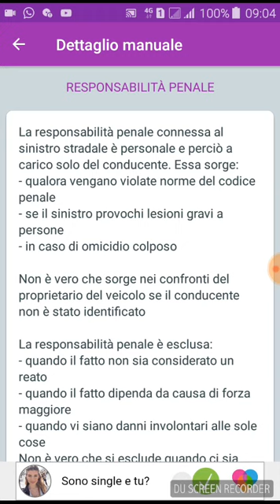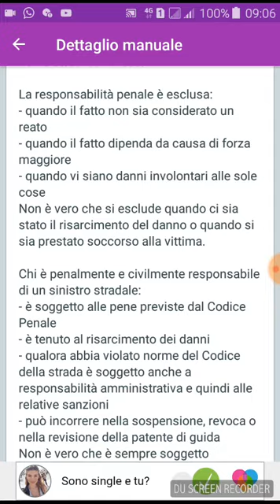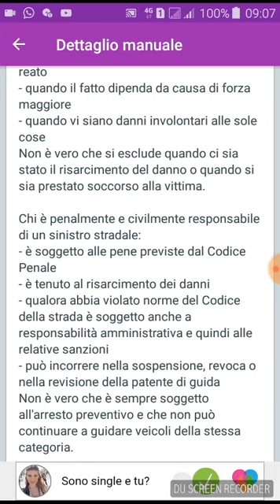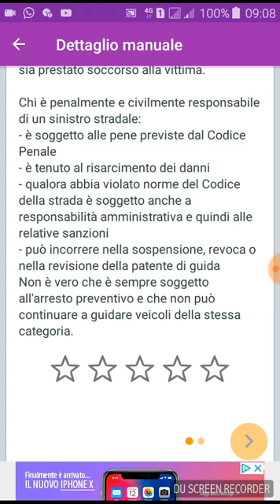Code de la route italien en wolof: Responsabilità penale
Per info chiamare su whatsapp al numero 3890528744
Aimez et partagez la vidéo svp